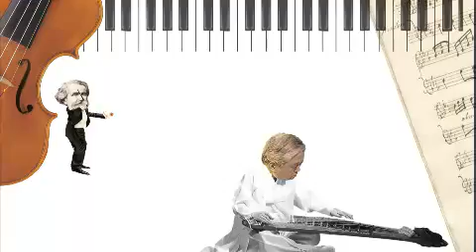TV유치원 파니파니 - TV Kindergarten Funny Funny EP868 # 004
Title : TV Kindergarten Funny Funny (EP868)

[달콤 친구들이랑 글자 놀이] 도나의 생일잔치

폭신폭신 사르르 마을에 살고 있는 여섯 친구들을 소개합니다~

꾀 많고 새침한 여우, 샌치!

바람처럼 빠른 얼룩말, 와와!

먹보대장 하마, 하식이!

귀여운 막내 아기 곰, 도나!

키다리 기린, 키바!

수다쟁이 앵무새, 크로!

여섯 친구들이 펼치는 재미있고 유쾌한 이야기!

도나의 생일잔치에서 과연 어떤 일이 펼쳐질까요?

[얘들아! 같이 들어볼래?]

애니메이션과 음악의 만남!

우리 친구들이 한 번쯤은 들어봤을 음악들을

재미있는 애니메이션과 함께 들어봐요!

요한 슈트라우스2세의 왈츠 '봄의 소리'

[미니미니쿵] 쿵이가 위험해

이런! 시루가 쿵이를 찾아 혼쭐을 내 주려고 해요.

우리 쿵이가 요리 숨고 조리 숨어보지만

시루에게 매번 걸리고 마네요.

미니 하우스 동물들이 쿵이를 구해주기 위해 나섰는데

과연 그 작전은 성공할 수 있을까요?